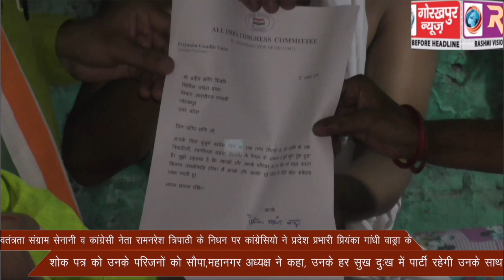स्वतंत्रता संग्राम सेनानी व कांग्रेसी नेता रामनरेश त्रिपाठी के निधन पर कांग्रेसियो ने प्रदेश प्रभारी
स्वतंत्रता संग्राम सेनानी व कांग्रेसी नेता रामनरेश त्रिपाठी के निधन पर कांग्रेसियो ने प्रदेश प्रभारी प्रियंका गांधी वाड्रा के शोक पत्र को उनके परिजनों को सौपा,महानगर अध्यक्ष ने कहा, उनके हर सुख दुःख में पार्टी रहेगी उनके साथ